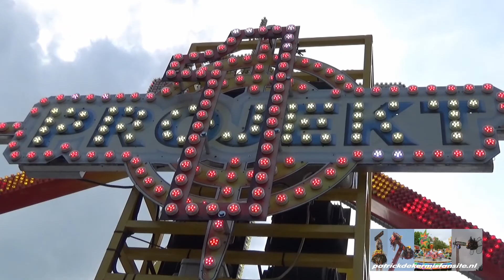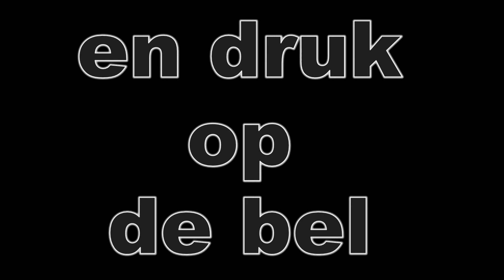Winterswijkse kermis 2017 deel1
dit jaar mijn 1ste keer naar Winterswijkse kermis  geweest
mist Deel 2 niet